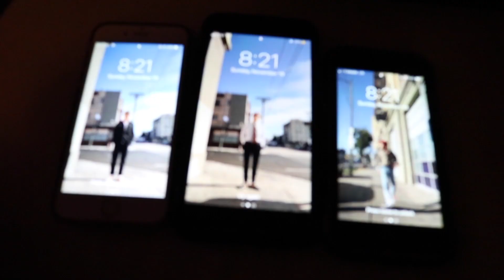BTS 'DNA' US AMAs LIVE PERFORMANCE EXTRA REACTION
guys my friends mom and older sister were there so I TRY NOT TOO BE TOO WILD I TRIED NOT TO SCREAM AND BE MESSY
I WAS WAITING FOR THIS MOMENT SORRY IM MESSY ASF
THEY DID THAT
I HONESTLY CANt even like speechless after and im so porud of them i love them man
I know the camera work sucked lowkey they needed more screen time bc their DANCE IS SOO GOOD BUT AY THEY AT THE AMAS THEY DID THAT

MAKE SURE TO WATCH ITIN HD LMAO
♡I hope you enjoyed the video lmao♡

'TheGIrl' on website luxbrand.co
for international peeps int.luxbrand.co

⇾ IG: isabelthegirl IS MY OFFICIAL IG
my personal is isaubell
⇾ Twitter: Isaubell lololol my stan twitter is taesguccihoe
⇾ SC: isauuubel1

*if you want me to react to any songs/music videos lmk*

✍ credit to /bts/bighit/company/owners/of this
I do not own nor take credit for the song used in this reaction